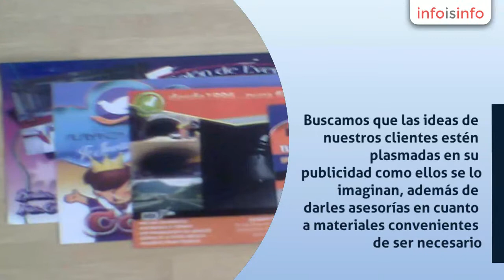Servicio de imprenta a domicilio en Tláhuac - Evolución Gráfika - InfoIsInfo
Evolución Gráfika, Servicio de imprenta a domicilio en Tláhuac. Más Información

Somos una empresa dedicada a dar servicios de publicidad integral. Buscamos que las ideas de nuestros clientes estén plasmadas en su publicidad como ellos se lo imaginan, además de darles asesorías en cuanto a materiales convenientes de ser necesario.

Manejamos Diseño, Impresos en todo tipo de materiales, -textiles, papel, plástico, vidrio, metal, cerámicas, piel- diseño web.

Estamos para servirle, envie su cotización y además podemos agendar una visita para saber de sus requerimientos.

Articulos promocionales: tazas, termos, gorras, plumas, libretas, gomas, reglas, lapices, mochilas, maletas, marcos para fotografias, calendarios, cajas de todo tipo, llaveros, etc.
Imprenta: tarjetas de presentación, volantes, folders, postales, pósters, notas de remisión, hojas membretadas, recetarios, etiquetas, sellos de goma, troqueles,etc.
Serigrafia: Tarjetas de presentación, playeras, paraguas, y otros textiles.
Playeras: Venta de playeras para imprimir.
Impresos en varios materiales para textiles.

Servicios Diseño, Impresión y Publicidad.